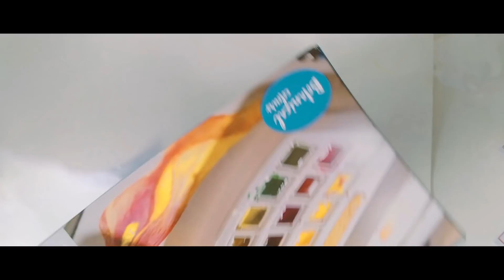[Unbox & Swatch] VAN GOGH BOTANICAL WATERCOLOR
follow mình để xem những artwork mới nhất của mình.